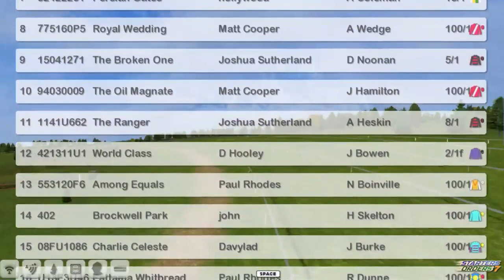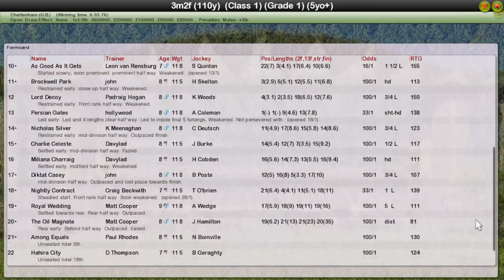NH WK10 R30 Cheltenham Gold Cup Chase G1